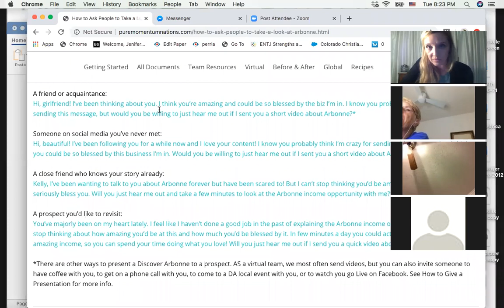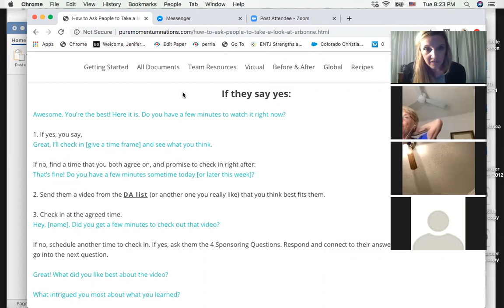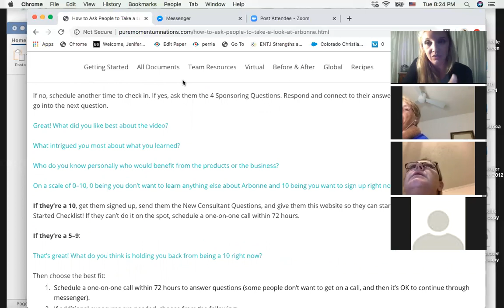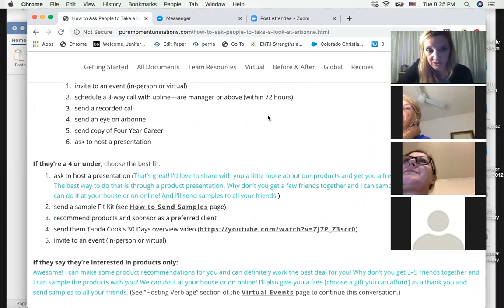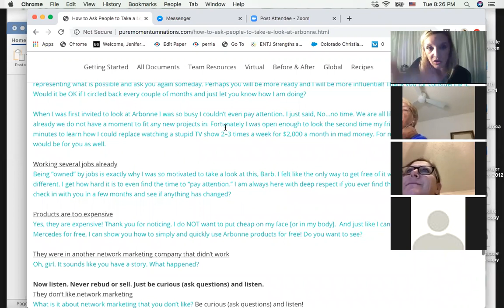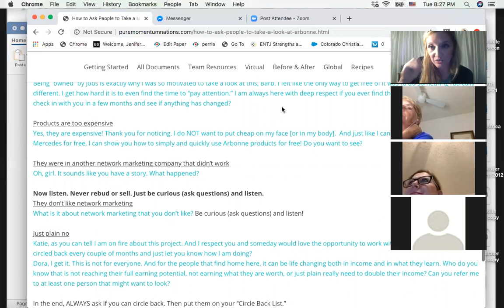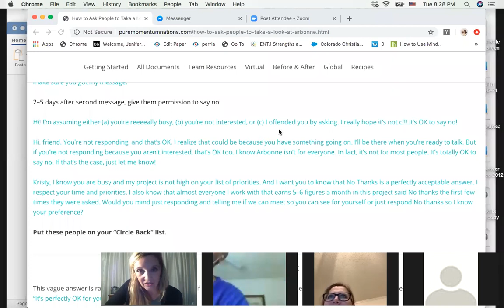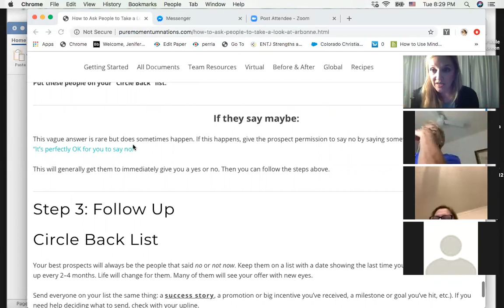Asking is all about Application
Get your Ask in gear!  Practice Makes Perfect! Don't wait Start Today!